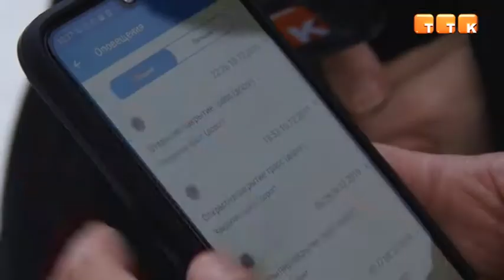Скованные льдом и снегом дороги стали причиной пробок и аварий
Ухудшение погодных условий на прошедшей неделе выявило ряд изъянов у компании, обслуживающей трассы республиканского значения. Рост ДТП и заторов, уверяют водители, провоцирует сам «КазАвтоЖол», потому что его спецтехника не справляется с ликвидацией осадков.